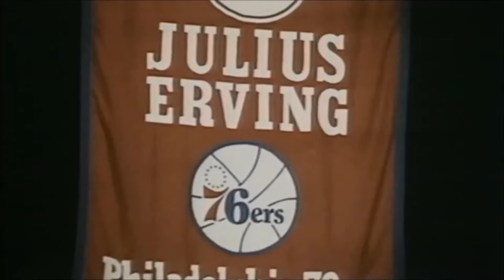Julius Erving - A Tribute to The Doctor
With the NBA TV Documentary on Dr. J coming out in a couple of days, here is a small tribute video to the career of Julius Erving, one of the greatest players in basketball history.